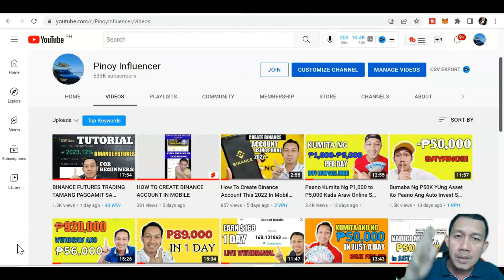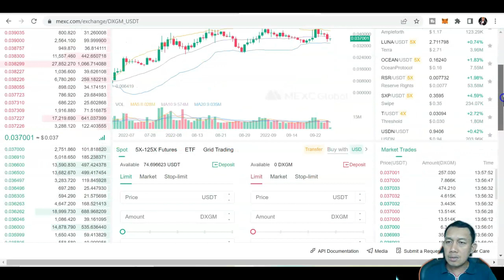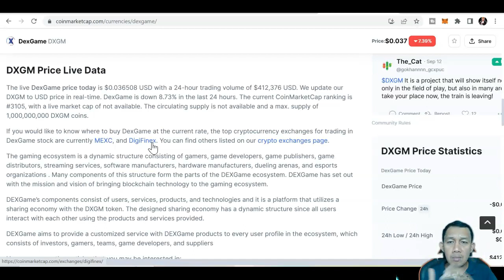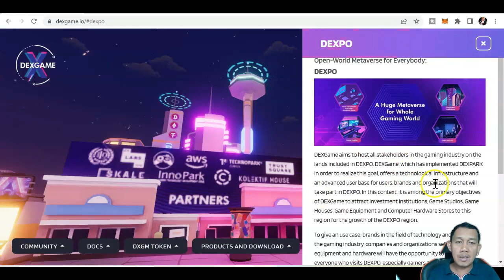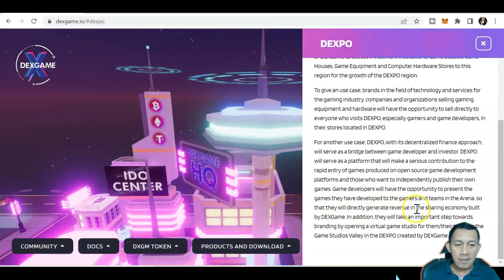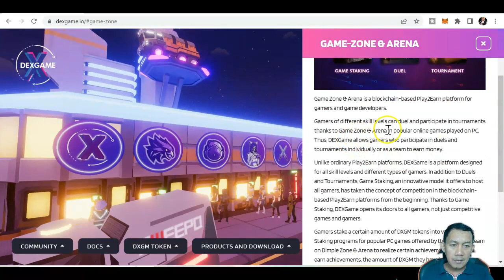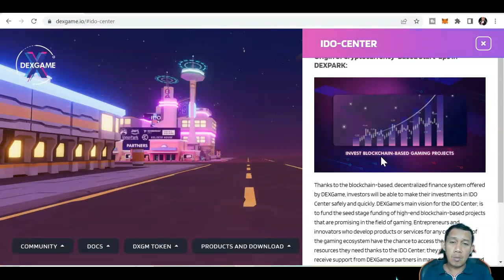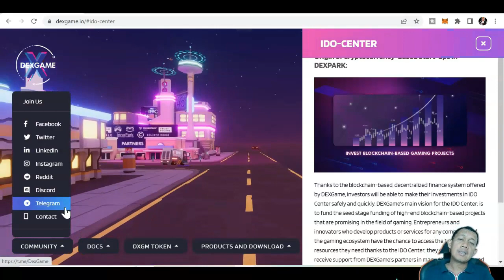DEXGAME.IO REVIEW PAANO KUMITA SA GAMING AT SA NFT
Information on project

DEXGame AG has implemented the blockchain-based DEXGame Metaverse, which hosts stakeholders from the entire gaming industry. It continues its closed-alpha process with 400 users. So much so that DEXGame, which allows stakeholders to offer products and services in the designed metaverse, continues to provide its own services for the game world at the same time.

In this context, DEXGame launched the e-sports center Game Zone & Arena, which continues closed-beta tests with 1000 users, and the IDO Center, which continues closed-beta tests with 500 game entrepreneurs-investors. DEXGame is preparing to offer NFT Galleries and Gamer-Team Token Exchange services in the metaverse it has created in the medium term.

Information on issuing entity

Switzerland-based DEXGame AG, which operates in the video games and crypto assets industry with its products and services, is one of the youngest and most dynamic members of CryptoValley and Trustsquare, which includes giant technology companies operating in this field.

DEXGame, which offers sustainable technologies and a financial cryptocurrency thanks to its partnerships with leading technology companies such as AWS, Skale Network, Swiss Gaming, ChainSecurity, and SmartCity, continues its activities with the vision of becoming a unicorn.

Information on token

In the DEXGame Metaverse, the experience and sharing economy cycle is provided by the DXGM token. All financial transactions in this virtual world are carried out with the DXGM token produced in ERC20 standards.

The DXGM token is currently listed on MEXC Global. Meetings with different exchanges continue.

Information on official website and whitepaper

Information on development community

Our Turkish community, which consists of all real users, is very active and has more than 4000 members, continues to grow day by day.

Our global Telegram community, for which we have just started marketing, has very tight followers and continues to grow.

Our tweets are viewed by approximately 500,000 people every month. Our profile is visited by an average of 188,000 people every month.

We have started our country-specific Telegram community works. We will announce them very soon.